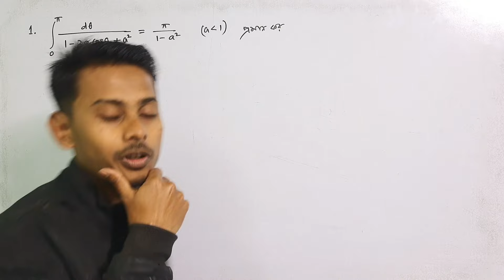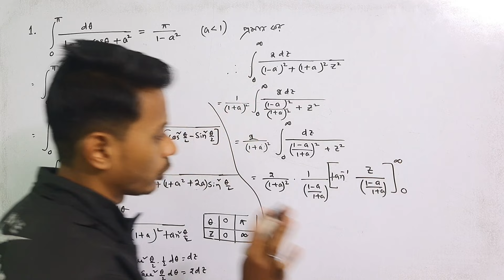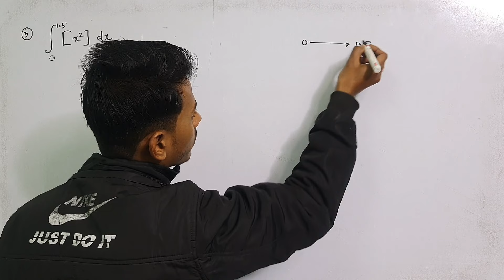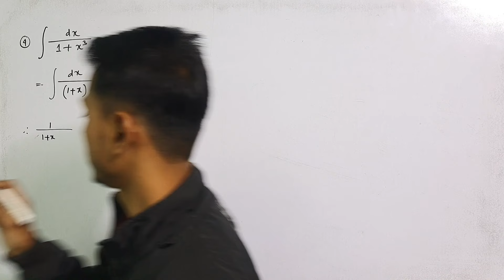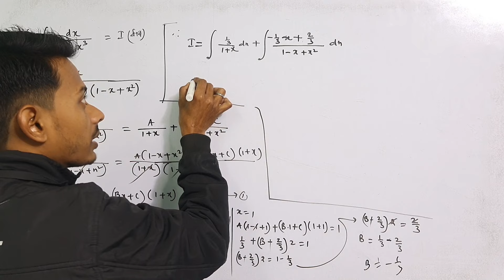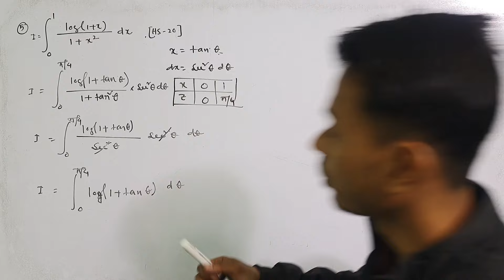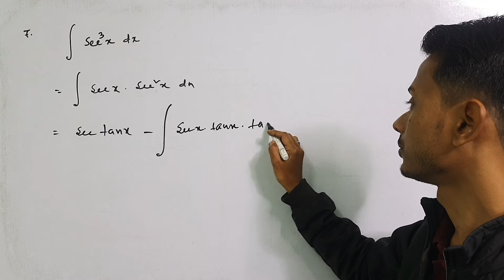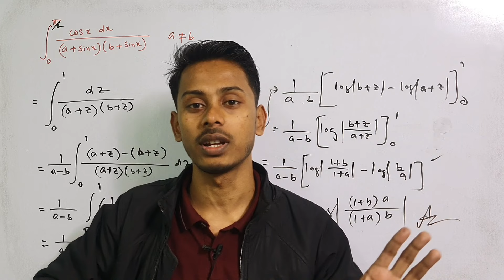Top 100 Integrations Part 5 in Bengali by Kayesh Sir | HS 2024 top Integrations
Top 100 integration by Imrul Kayesh sir
Hs 2024 top 100 integration
Most important integration of hs 2024
Top integration
Most expected 100 integration of 2024 by Kayesh Sir